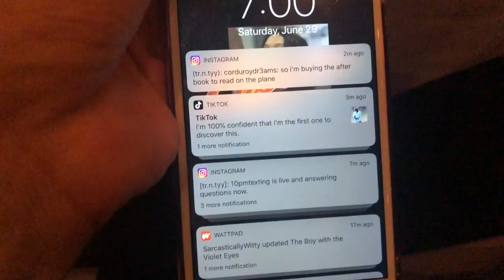Project 6.29.19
As Dominic prepared months of dancing he finally got it down as he dances the night away with family and friends the party was fun

Snap: zynx_carmiine